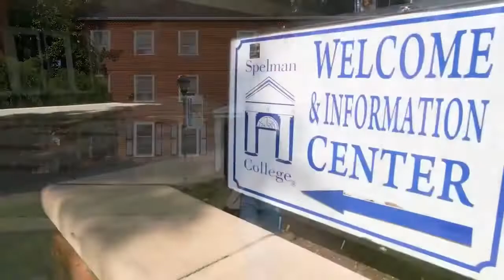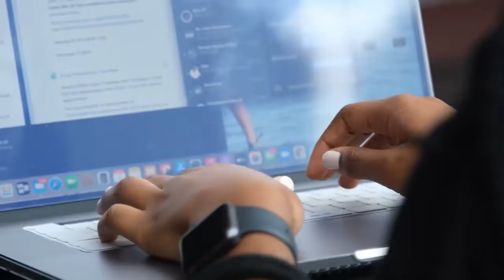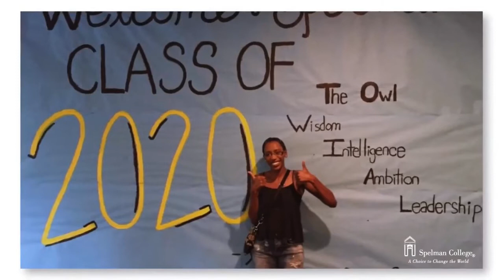HBCU Tours - Spelman College - Everything You Need To Know & See